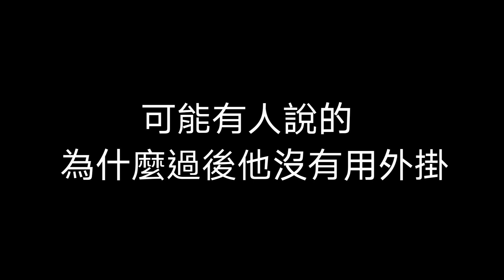【blox fruit】又是外掛😎 那麼我們組隊把他幹死吧👍(為什麼我又說又呢)｜ Roblox